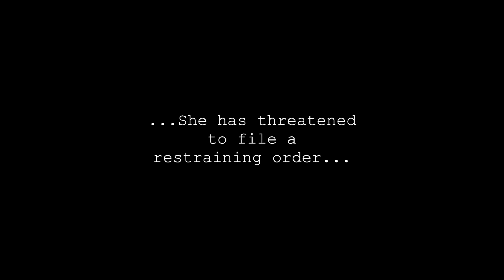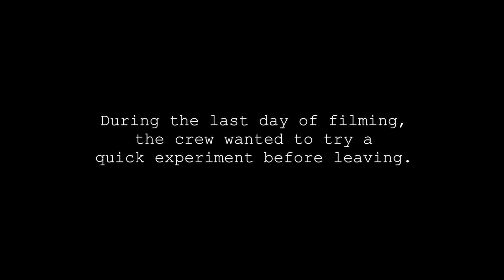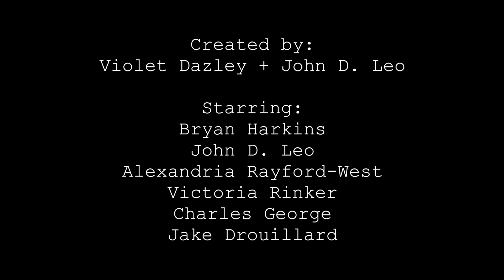FCS: Faux Celebrity Syndrome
Follow the tragic tale of Bryan Harkins, a college student who underwent severe brain trauma and now genuinely believes he is Gordon Ramsey.